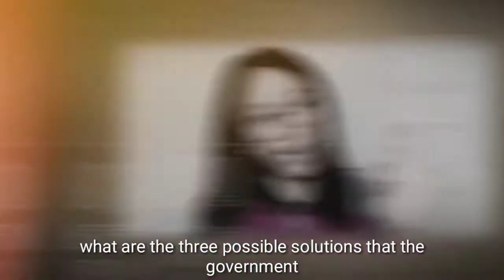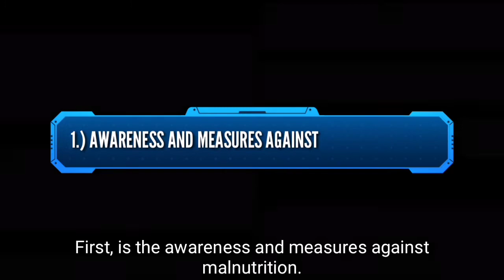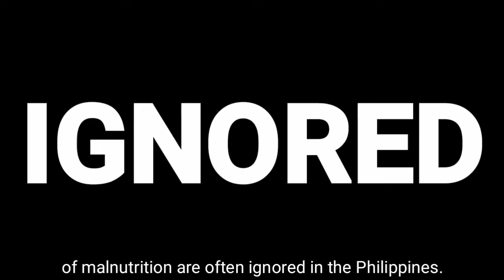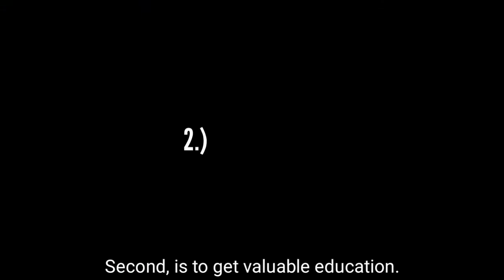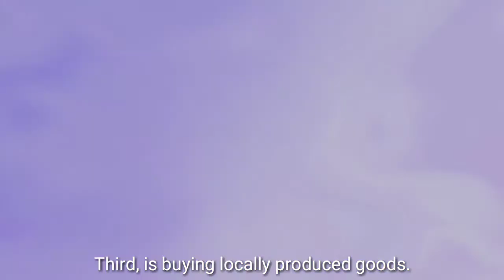3 POSSIBLE SOLUTIONS TO BOOST THE PHILIPPINES' ECONOMIC GROWTH | CONTEMPORARY WORLD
Hello!🖐As we all know Philippines is facing numerous economic issues and as a student I think it's quite difficult to address possible solutions for it. But here ya go. Just my perspective po~😀

Btw this is my video presentation in our online class💻 and I reckon this would guide many students on their academic queries about economy and how we could possibly help or contribute as a student (me as a nutrition major) in making the philippines rise as a country when it comes to economic growth.🌍

ps. I also added small chitchats with myself to lighten up the mood a bit hehe. 🤣

Annnndddd to whoever may stumble upon this vid, I hope for your personal growth alsoooo.. continue achieving your dreams! Let no one stop you! God bless and good luck in lifeeee buddddyyyy!💖

Music used in the video:

Video Intro Template No Text | Smoke Intro template Without Text | No Copyright! by TOP DLOP INTRO

S U B S C R I B E  A N D  L I K E para di maghost jk.